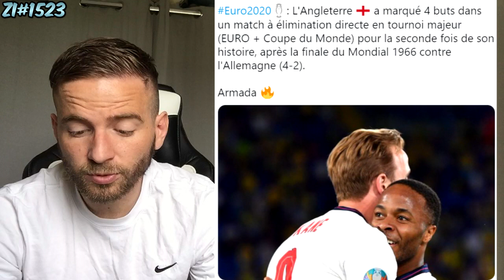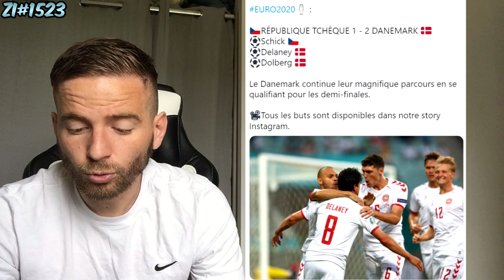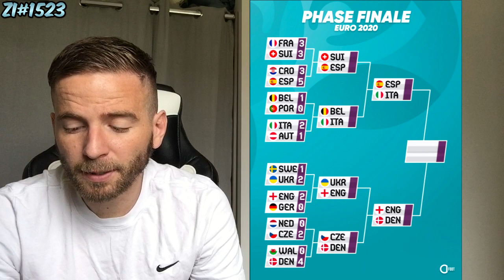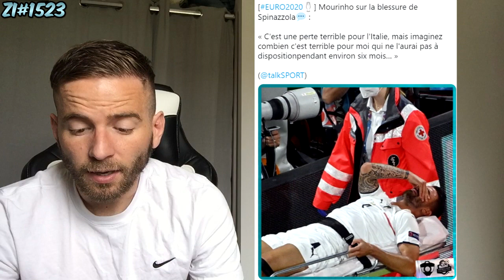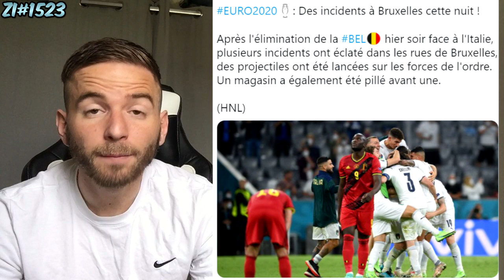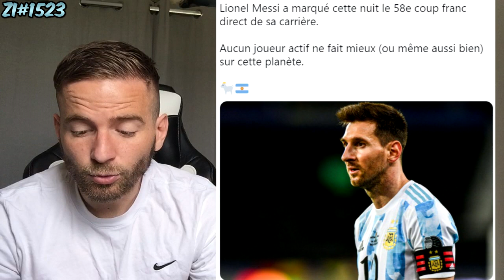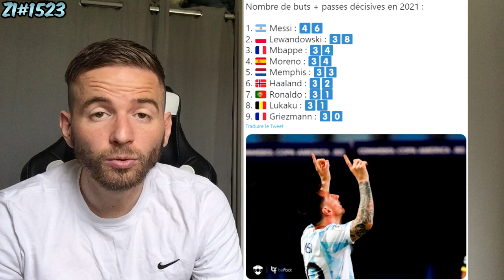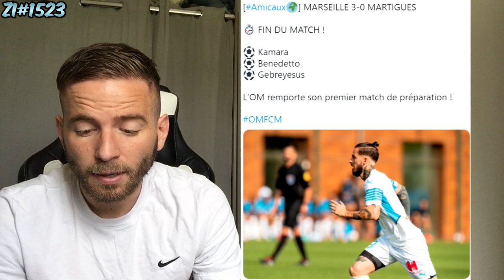🚨 MESSI EN MISSION AVEC L'ARGENTINE ! LE BALLON D'OR C'EST POUR LUI / POGBA TRES PROCHE DU PSG #1523